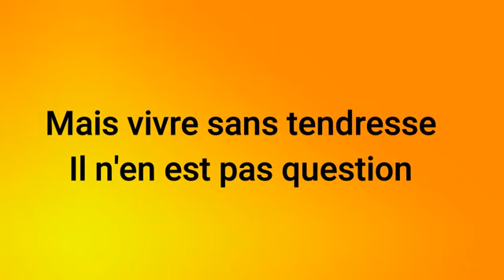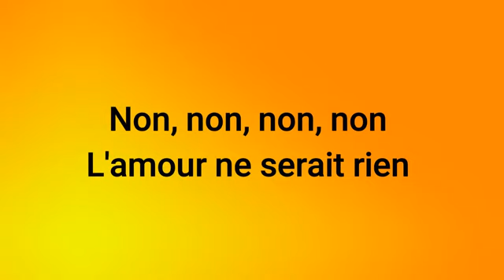La Tendresse - Kids United (Nouvelle Génération) - Lyrics